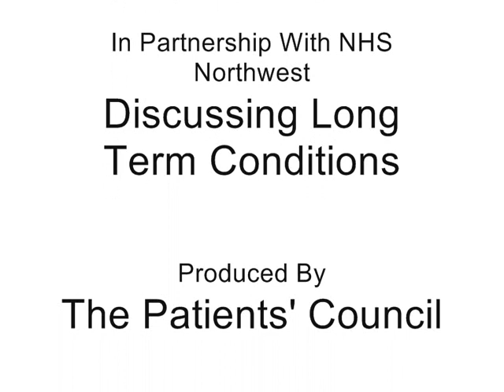Patients Council Discussing Long Term Conditions vid 15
David Cartwright Discussing long Term Conditions